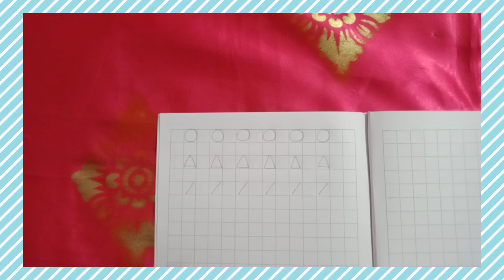M.3 Klp B Membuat Bentuk Lingkaran, segitiga dan garis miring